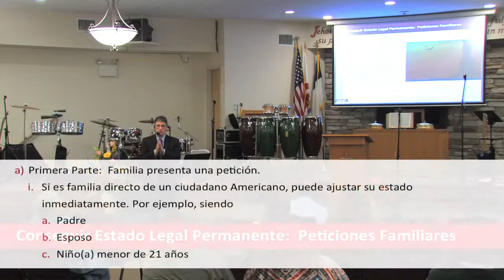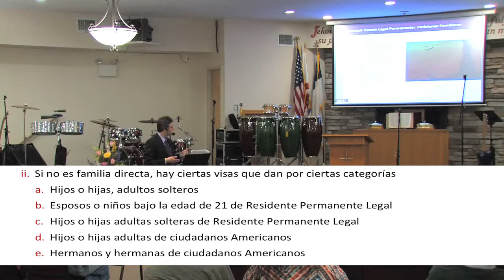Conseguir Estado Legal Permanente: Peticiones Familiares Continuación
Estado Legal 04